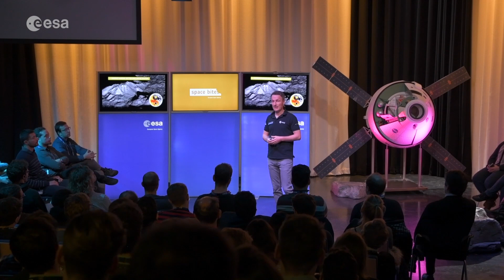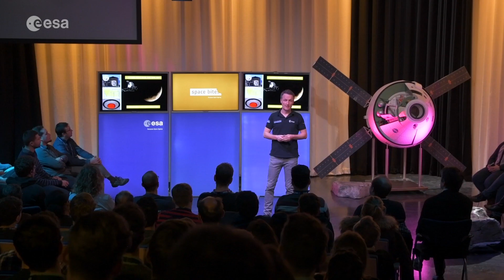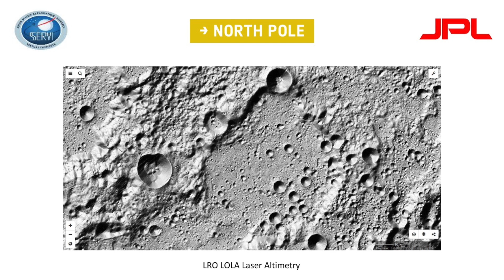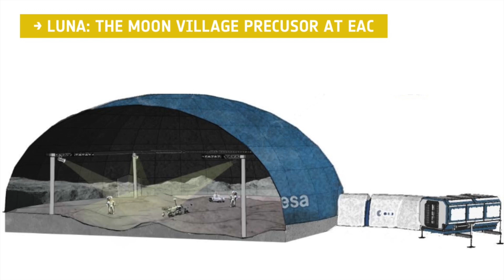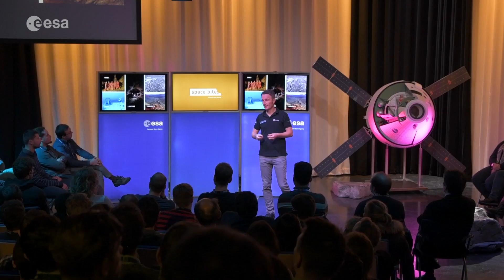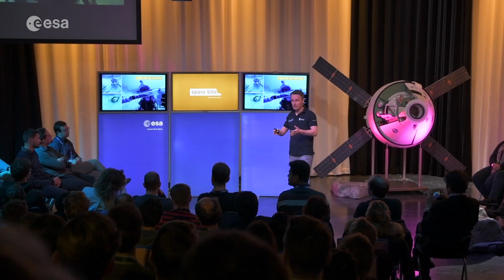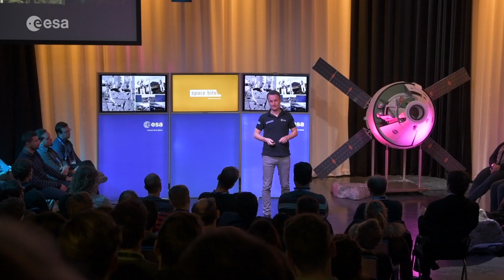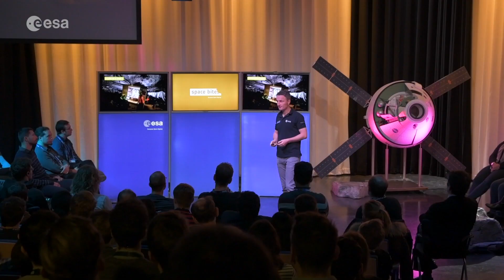Becoming a planetary explorer with Matthias Maurer | Space Bites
We are training astronauts to explore the lunar surface, collect samples, perform experiments and create an outpost in order to live and work on the Moon. But how will future lunar exploration differ from how Apollo astronauts explored and worked on the Moon?

Our astronaut Matthias Maurer talks of the challenging training he went through during the new episode of Space Bites.

Space Bites hosts the best talks on space exploration from the most inspiring and knowledgeable speakers from the field. Held at the technical heart of the European Space Agency in The Netherlands, the lectures illustrate the challenges of space.

More information on our telerobotics and haptics laboratory:
including how the Centaur rover is used with sub-millimetre precision while operated from the International Space Station